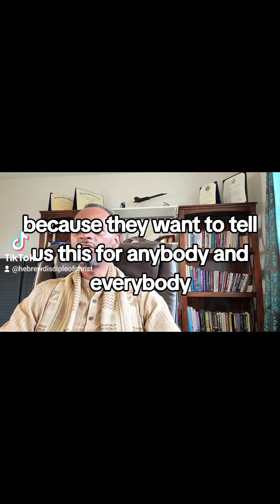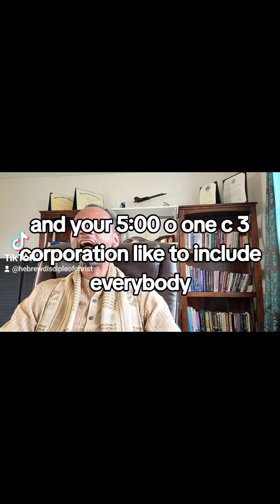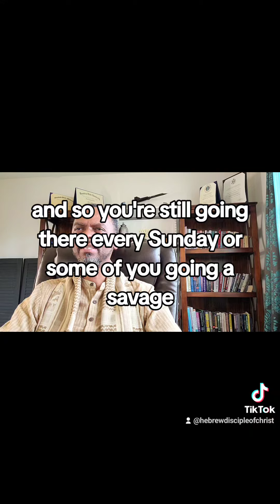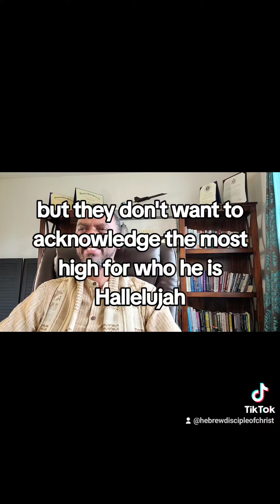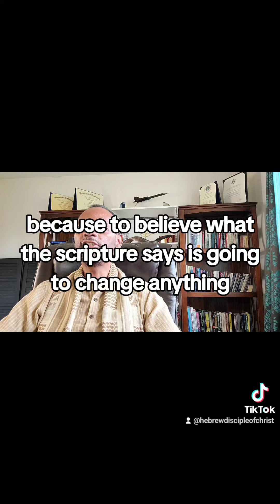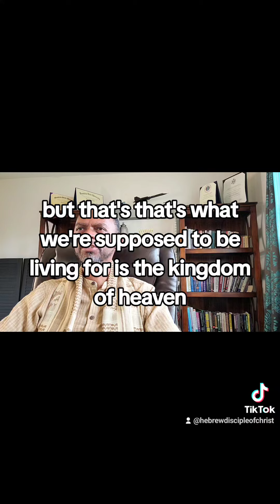Once The Most High Open Your Eyes To Realize Who You Are It Changes Everything - My People - Part 1c